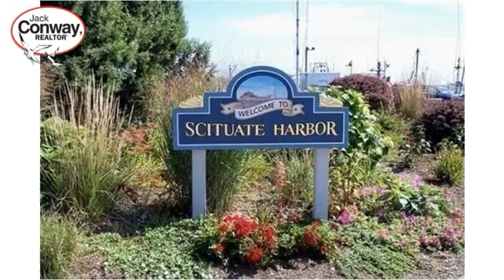Real estate in Scituate Harbor - Condo property - Listed by Elaine Bongarzone , Jack Conway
Price: $899,000

Rarely available Penthouse at the Mill Wharf Plaza in downtown Scituate Harbor.First offering by original owner.Custom designed half moon 350 sqft private deck off the end of the entire building overlooking the Scituate Harbor area.Just steps to shops, restaurants, and marinas, yet only minutes to the commuter rail to Boston.Magnificent open living room with over-sized windows, surround sound and custom built-in gas fireplace. Beautiful Brazilian cherry floors.Spacious dining area with custom wine chiller in the vestibule leading to the deck. Impressive chef's kitchen with high end six burner gas stove, second oven, built-in microwave, stainless appliances, custom Brazilian cherry cabinets and a granite island with ample seating.Master bedroom with French slider to the Juliet balcony to watch the sun or moon over the water.Two beautifully appointed baths with upgraded spa showers.Second bedroom can double as a home office if needed.Closets by California Closets. 1st floor storage unit.